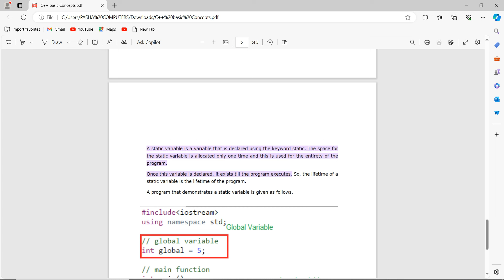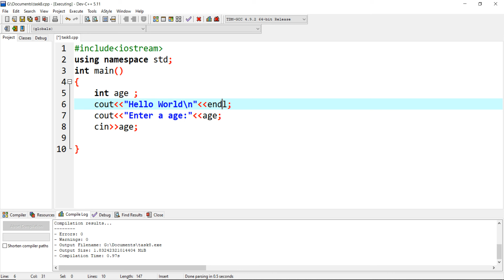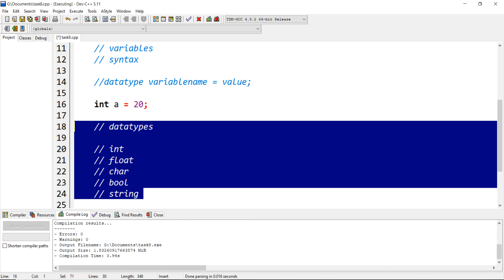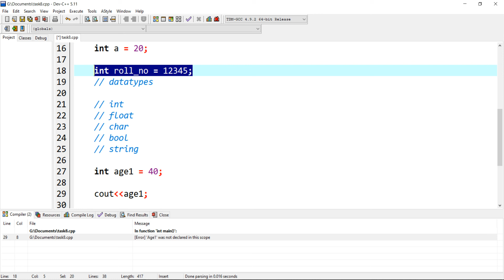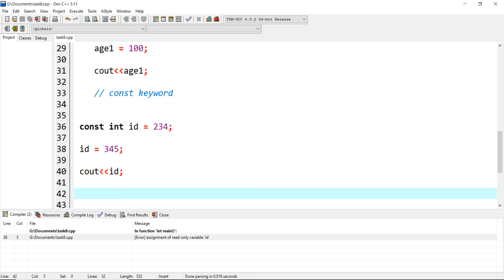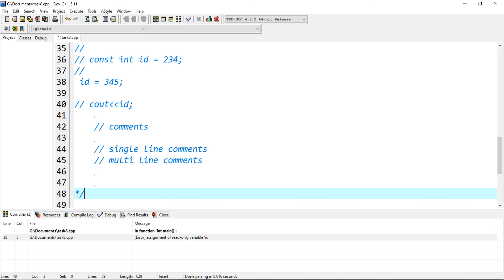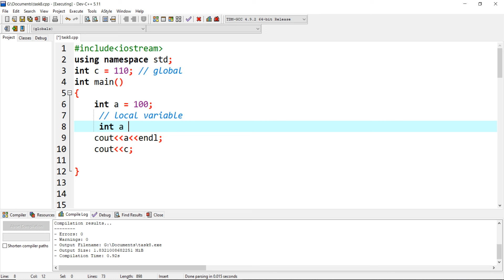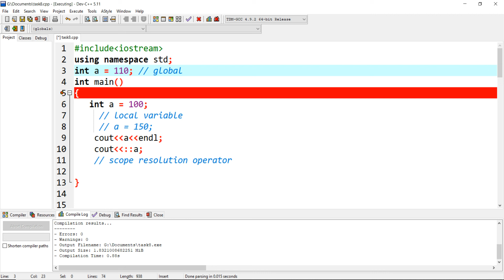Introduction to C++ || Variables & Datatypes || Identifiers & Constants || Local & Global Variables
In this video, I have explained about Basic Concepts  in C++ i.e.
Variables & Datatypes in C++ || Comments || Identifiers & Constants || Local & Global Variables || Basic Structure of a C++ Program || Variable Scope & Data Types in C++ in Hindi || C++ Tutorials for Beginners || Variables & Data types in C++ || Types of Variables in C++ Language ||  Local, Global, Static, Variables in C++ || Input and Output in C++ || Constants Datatypes in C++ || C++ Datatypes

c++ introduction
c++ introduction tutorial
c++ introduction
basic structure of c++ program
c++ program structure
first c++ program
input and output operation
cin cout c++
what is cin and cout in c++
cout and cin in c++
input output in c++
cin
cout
cin in c++
cout in c++
cin and cout
how to take input in c++
how to show output in c++
how to write c++ program
writing first c++ program
c++ programming
c++writing
c++ program
c++ tutorial
learn c++ language
c++ language tutorial videos
c++ tutorial for beginners
datatypes in c++
c++ datatypes
datatypes
basic data types in c++ in hindi
data types in c++ programming
c++ - data types
data types
c++ course